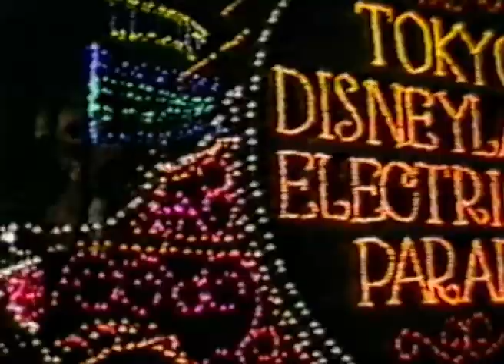Tokyo Disneyland Electrical Parade 1987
Tokyo Disneyland's Main Street Electrical Parade has classic Disney Characters in thousands of sparkling lights and electromagnetic musical sound. The classic night time parade with massive floats and a proper ending with it's a small world. The Original Baroque Hoedown music will brighten your evening, paired with classic units from the circus to unique ones like the elegant swans.

I do not speak on behalf of the Company.